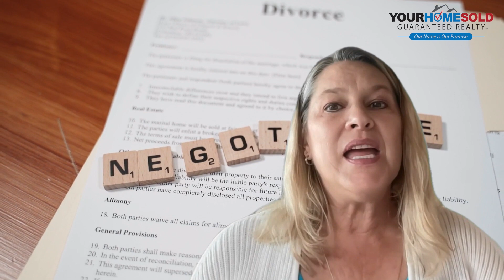VIP Buyer No. 4 | Your Home Sold Guaranteed Realty | Dawn Chadwell 254- 426- 5919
Join Dawn Chadwell Team in this program.

BUY THIS HOME, WE WILL BUY YOURS! If you are loodking to buy a home, but have one to sell, you are finding yourself in the same dilemma that most homeowners find themselves in. We can help! To discuss the details of this incredible option, call Dawn Chadwell directly at / 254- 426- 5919 or FREE Recorded Message: 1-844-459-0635 ID#: 1072.

If you would like to get the CURRENT price of this home, or for the most up-to-date information on the home, call the actual listing agent Dawn Chadwell at / 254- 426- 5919.